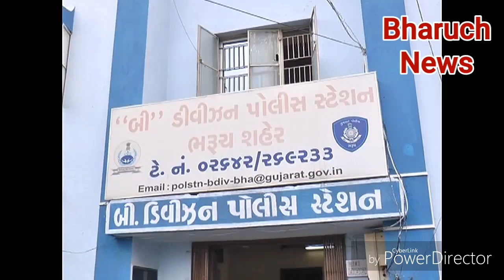BHARUCHNEWS - ભરૂચ શહેર B ડિવિઝન પોલીસે 2 વાહન ચોર ઝડપયા.....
BHARUCH - 2 Bike theft arrested by Bharuch B division police.